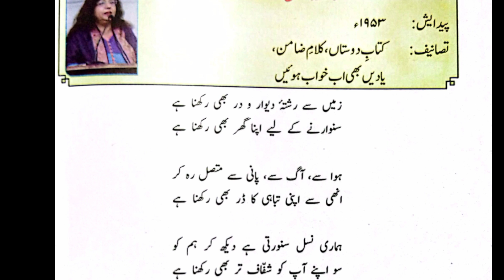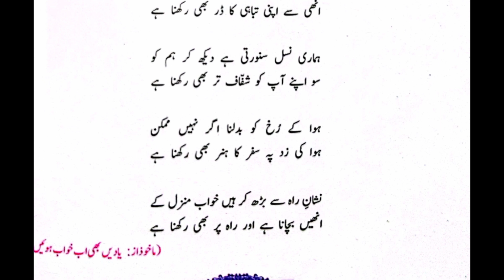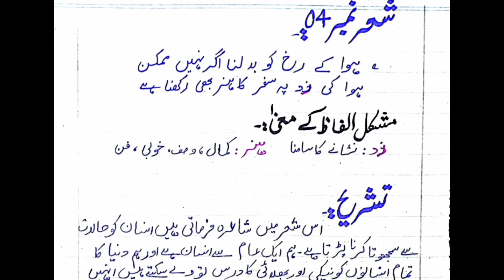زمین سے رشتہ دیوار و در || Zameen se rishta dewar o dar || Meher Ujala Academy